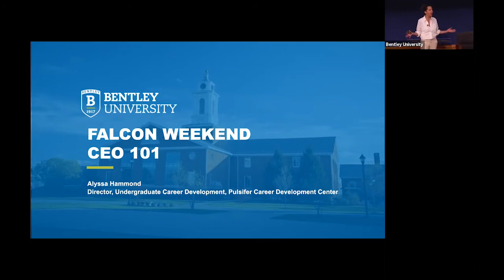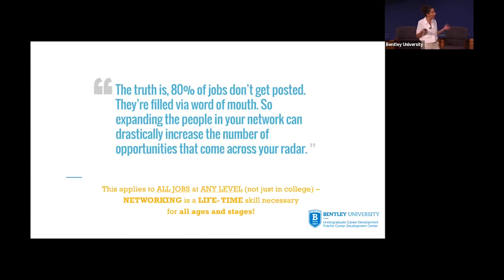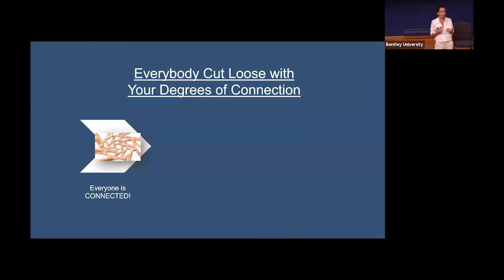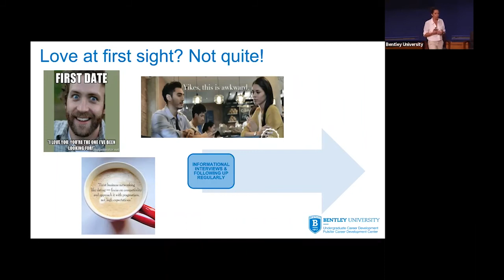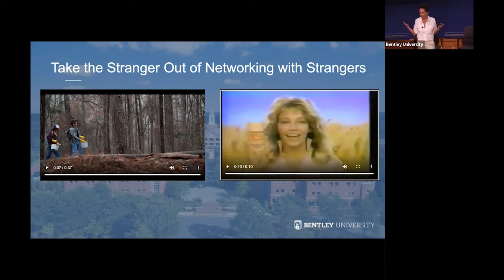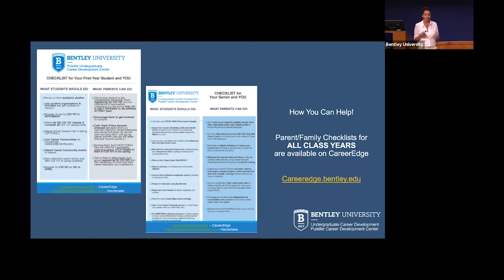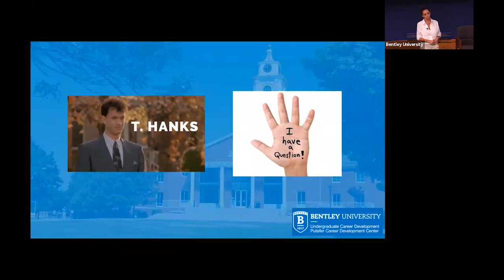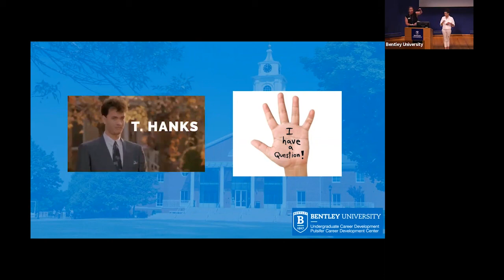Falcon Weekend 2022: CEO 101: Becoming the CEO of Your Life through Career Education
Join Alyssa Hammond, director of undergraduate career development in the Pulsifer Career Development Center, as she gives a fun, interactive talk on one of the most important topics covered in Career Design Introduction (CDI) courses. Learn how parents and families can help their students become the CEO of their lives during their time at Bentley and beyond.